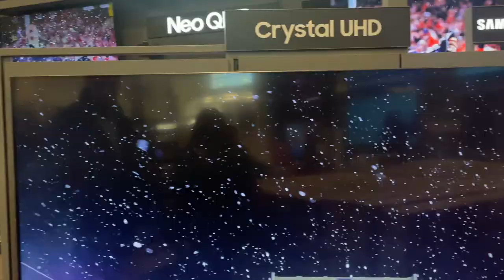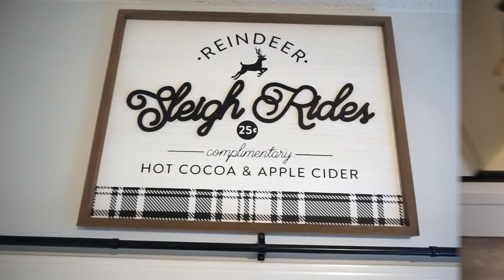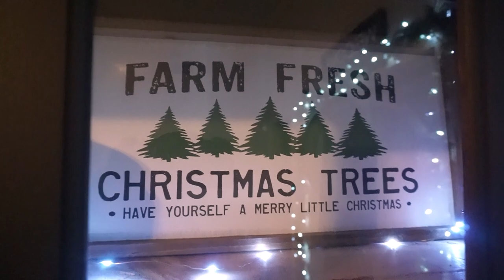• Christmas Living room • Hutch Decor • Black Friday Shopping